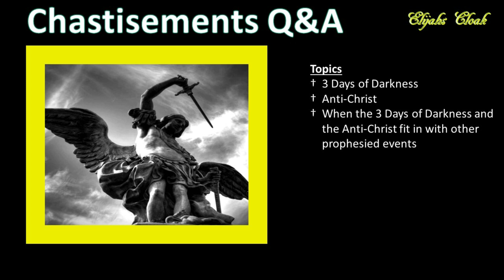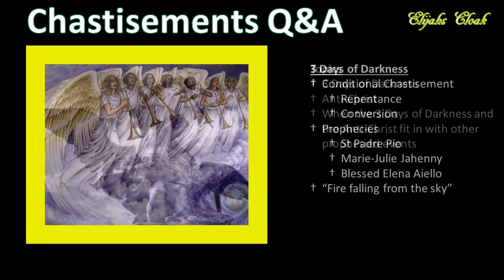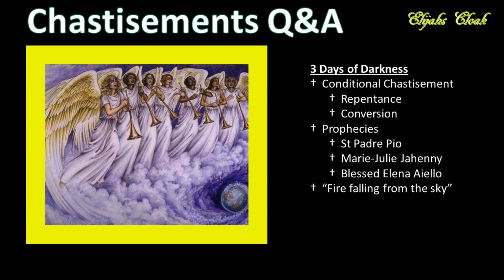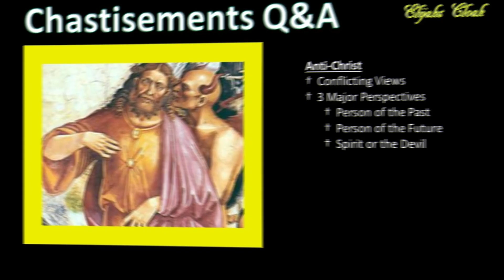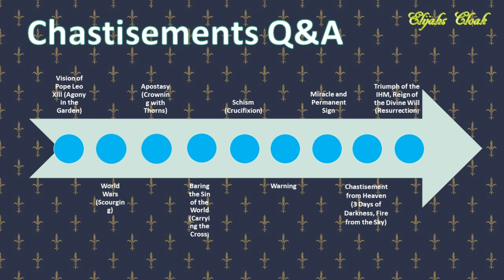Chastisements Q&A: 3 Days of Darkness, Anti-Christ, Prophesied Events